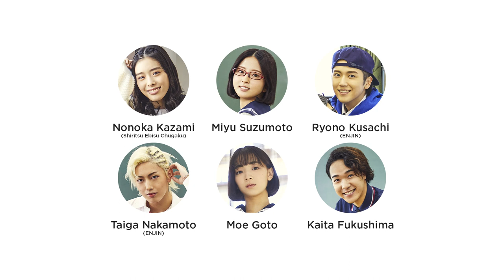The Dramatic High School【ドラマチックハイスクール】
"The Dramatic High School"

A play "without a script"!?
An original new play about the students of Harukaze High School.

The stage "Dramatic High School" is a play without a script.
The actors discuss their ideal school life with director Keita Kawajiri in the rehearsal room as they create the script for this dramatic entertainment.

Director
Keita Kawajiri (SUGARBOY)

Cast
Mirei Hoshina (Shiritsu Ebisu Chugaku)
Hiroki Sana
Shogo Tamura
Meru Tashima
Nonoka Kazami (Shiritsu Ebisu Chugaku)
Miyu Suzumoto
Ryono Kusachi (ENJIN)
Taiga Nakamoto (ENJIN)
Moe Goto
Kaita Fukushima
Mitsu Murata
Mitsuru Karahashi
Azusa Babazono
Takeshi Nadagi

Performances
2022
October 7th (Fri) 18:30
October 8th (Sat) 12:30 / 17:00
October 9th (Sun) 12:30 / 17:00
October 10th (Mon) 12:30 / 17:00
October 12th (Wed) 18:30
October 13 (Thu) 13:30
October 14th (Fri) 17:00
October 15th (Sat) 14:00 / 18:30
October 16th (Sun) 12:30

Venue: Shinagawa Prince Hotel Club eX